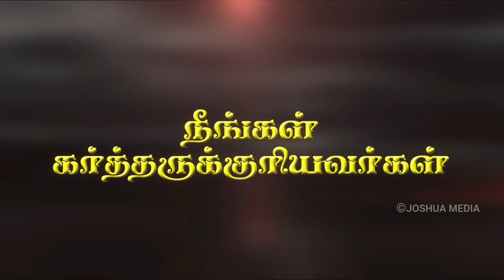தாவீதின் வெற்றி | Sis.Aruna | நீங்கள் கர்த்தருக்குரியவர்கள் | Joshua Tv | 09.12.2022